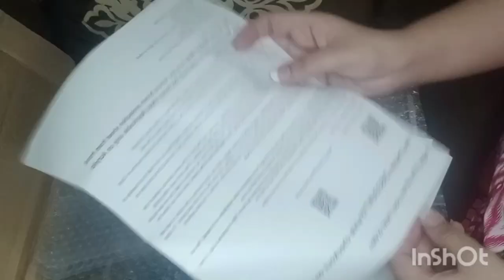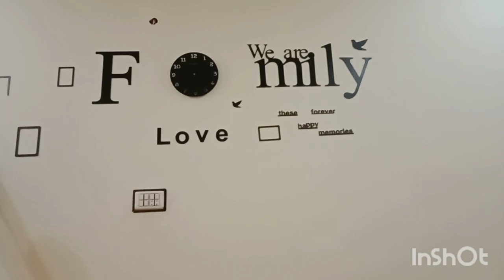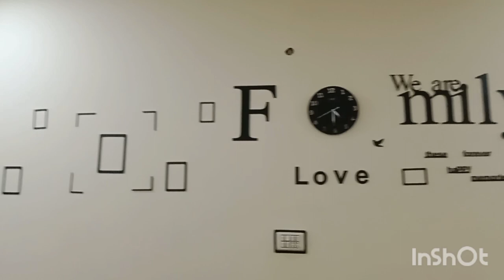femily frames with clock || where from order ? || honest review